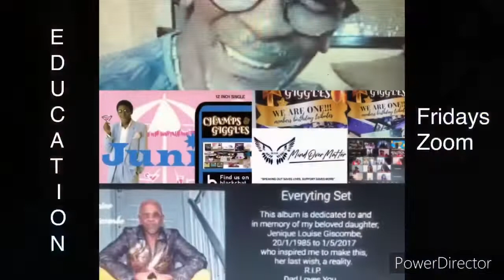Junior Giscombe states it’s not their fault.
What a privilege to meet Mr Giscombe
listen to his strong message about role models. The children need protecting and a chance to grow free from harm.

Initially signed to Phonogram Records, 1982 saw Junior hit the chart heights with the infectious anthem ‘Mama Used To Say’ which became a transatlantic hit, prompting Junior’s appearance as the first black British artist on Soul Train and earning him Billboard’s ‘Best Newcomer Award’ presented by the legendary James Brown.  The U.S. hit, ‘Too late’ which reached no 8 and his auspicious debut

Norman Washington "Junior" Giscombe is an English singer-songwriter often known by the mononym, Junior, who was one of the first British R&B artists to be successful in the United States. He is best known for his 1982 hit single, "Mama Used to Say"